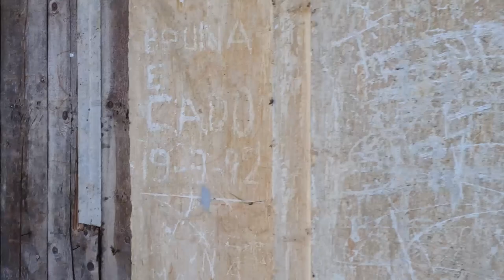Comment J'ai Trouvé un Spot Urbex Incroyable pour un Clip Rap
▬▬🔴 QUI SUIS-JE ? 🔴▬▬

Aujourd'hui je rentre dans un lieu urbex en Italie qui est une église abandonne pour un repérage de tournage de clip et Comment trouver un lieu